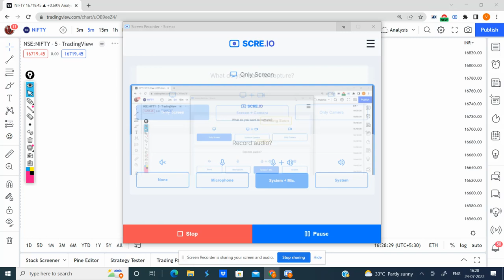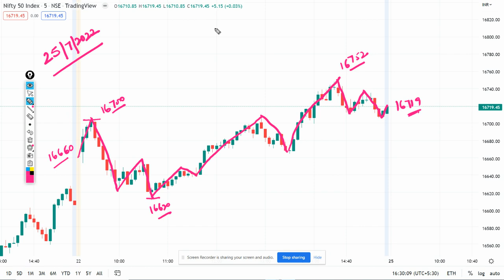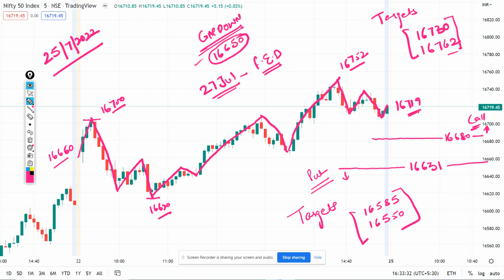24 July 022 | Nifty Prediction for Tomorrow | Nifty Daily Technical Chart & Analysis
This video is for 24 July 022 Prediction for Tomorrow. It will help you understand Technical Chart for Nifty Analysis.